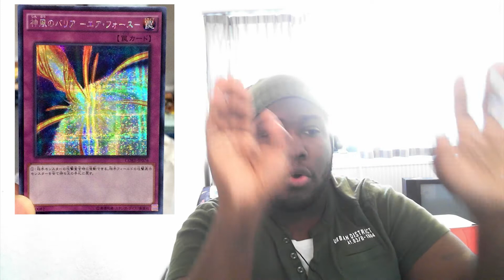Scales of Judgment,Air Force,Wrongful Arrest